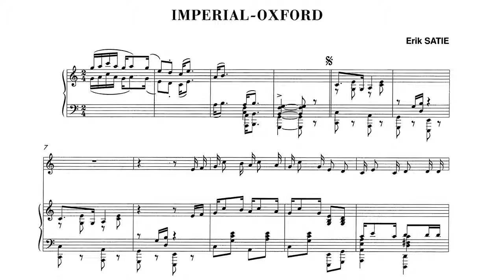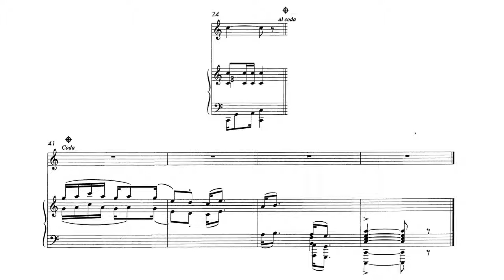Erik Satie ~1904~ Imperial-Oxford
This song, registered to the SACEM in 1905 along with the « Légende Californienne » is a song without words. The highly syncopated melody shows the Parisian passion of the time for the US cake-walk style, so that without words, this work can be considered, and played, as a « piano-rag » à la manière de Scott Joplin.

Having found no record of this piece on CD, I transcribed the score in a software in order to obtain a MIDI version.